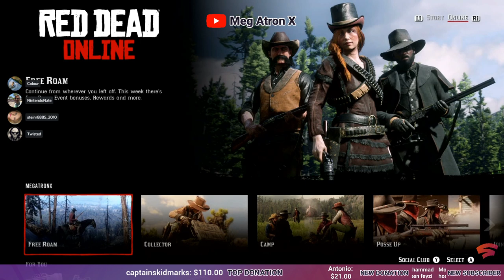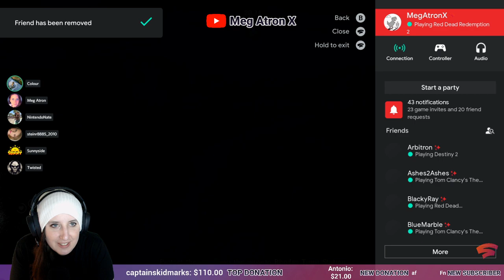🔴 LIVE | Stadia | Red Dead ONLINE | MegAtronX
Want your own Stadia Founder's Controller Case?

Platform: Google's Stadia with Chromecast Ultra and Stadia Controller

Streaming PC:
Windows 10

Internet:
PC connection type: ethernet
Chromecast connection type: ethernet